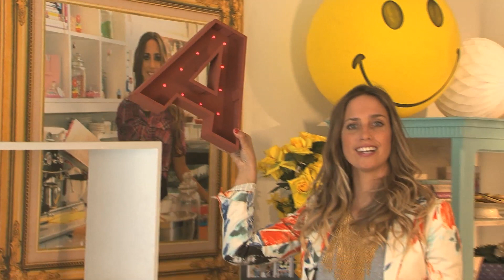Letras Led en MDF -Paula Domenech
Paula Domenech junto a Yanina Mariano
Crear letras en mdf con luces de Led mira esta idea para decorar con luces